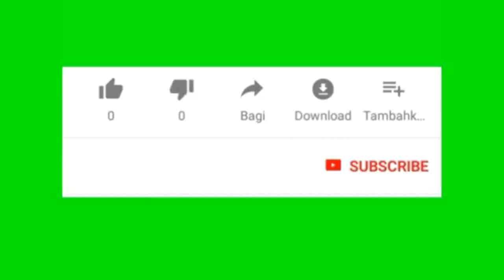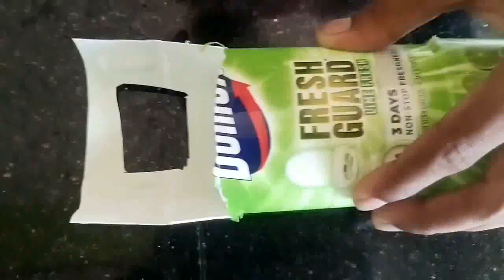How to make mobile charging stand in home